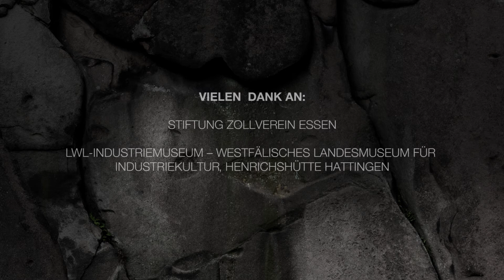Babssi Film : IMAGE FILM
Kameramann: Babak Asgari
Drohne: Christian Schmitz
Schnitt: Daniel Zlotin